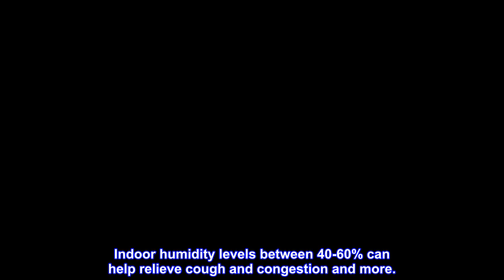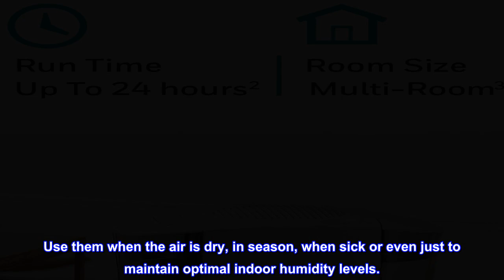Great product - PUR Honeywell HEV685W Top Fill Console Humidifier, Large, White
COOL MOISTURE HUMIDIFIER – Honeywell Easy-to-Care Cool Moisture Console Humidifier (HEV685W) produces cool, invisible moisture to ensure proper humidity levels. Indoor humidity levels between 40-60% can help relieve cough and congestion and more.
EASY TO USE – Designed for high moisture output, this humidifier has two 1.5 gallon top fill tanks. It also has a humidifier filter treated with Protec which helps keeps off the growth and migration of water bodies and on the filter.
COUGH AND CONGESTION RELIEF – Humidifiers for home can be helpful during cold and flu season, when it’s difficult to sleep with cough and congestion. A humidifier or vaporizer can provide temporary relief by adding necessary moisture to the air.
HUMIDIFIERS FOR BEDROOM AND MORE – A cool moisture humidifier fits perfectly into any room, making it a great choice for your whole family. Use them when the air is dry, in season, when sick or even just to maintain optimal indoor humidity levels.
A BRAND YOU CAN TRUST – Honeywell has been keeping families comfortable in their homes for over hundred years with our full line of humidifiers, filters and more.

Quiet, with high humidity!
Water containers are a little flimsy so be careful when filling them, but other than that, it’s a great product!